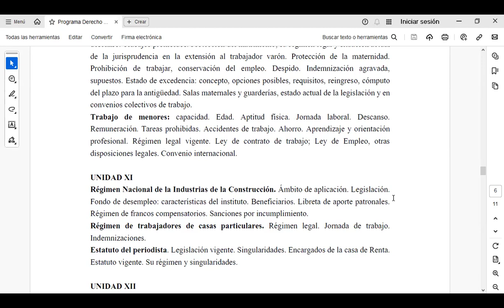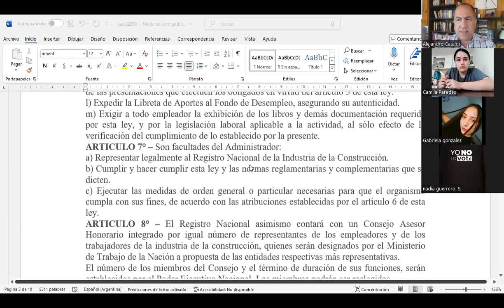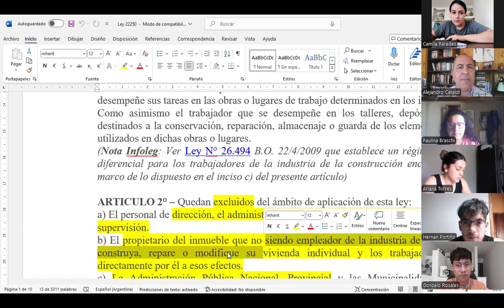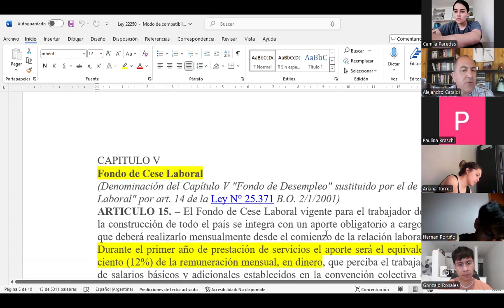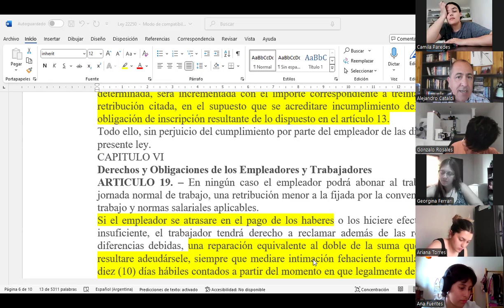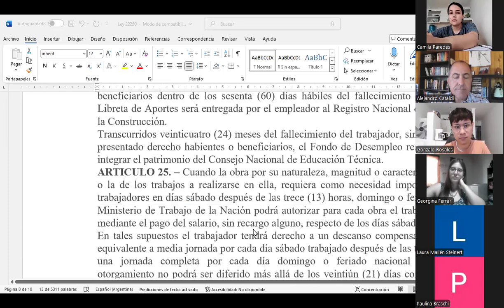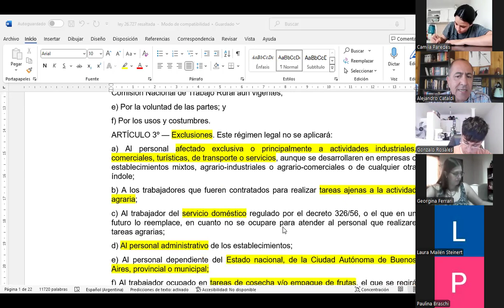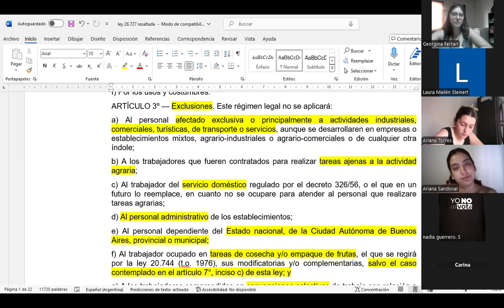Clase 1 11 2024- Derecho del trab y Seg Social- Cataldi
Régimen de la Construcción y de Rurales